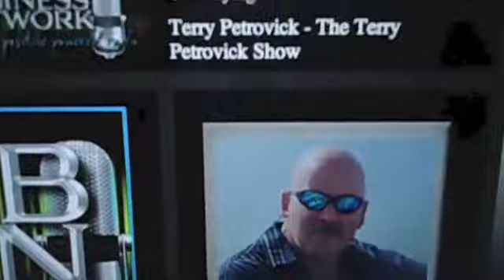El Mandilon De Las Vegas!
Luis Arcila